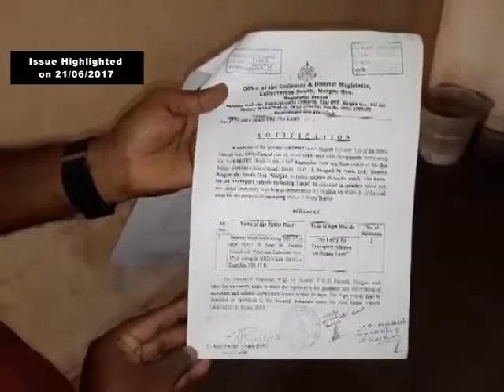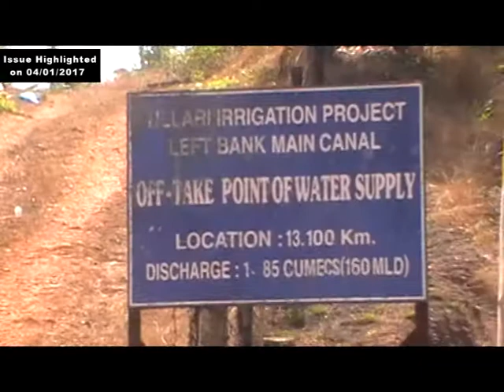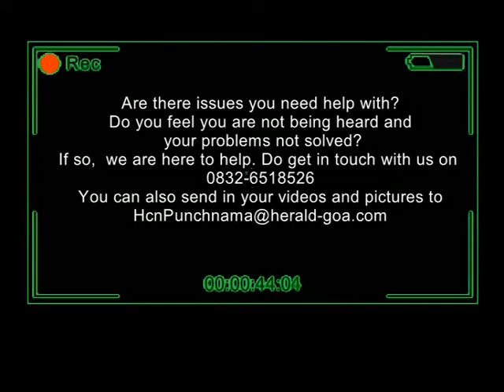Episode 1 Punchnama story 3